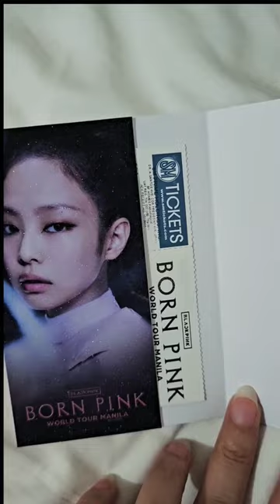Glittery Born Pink Manila Ticket Envelope 🤍